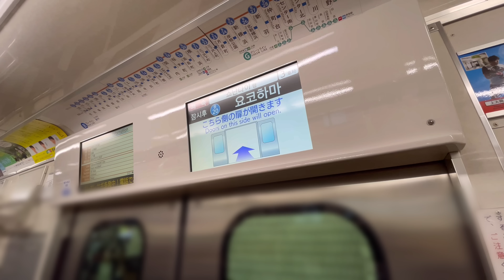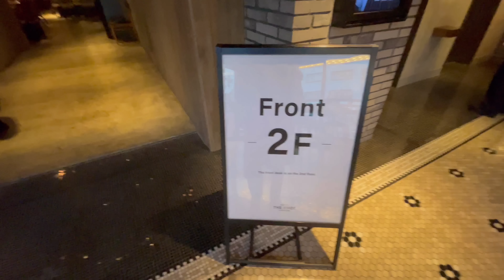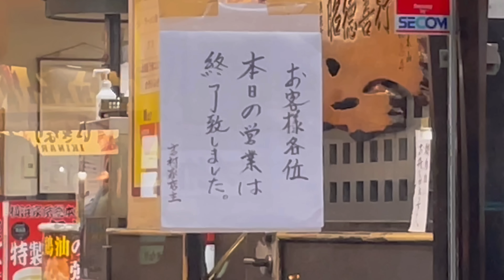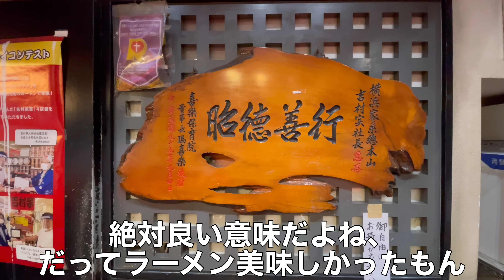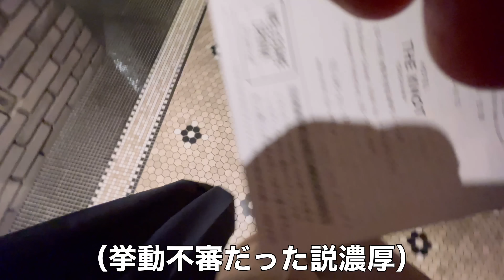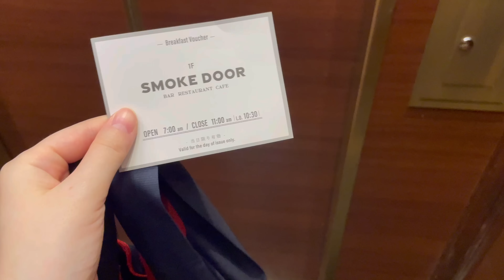【ビジホ飲み】血液ドロドロになりそうなものほど美味い/アラサー独身女【023】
待ってていただいた方、感謝です(´；ω；`)ｱｲｼﾃﾙ
すこぶる社畜しまくってて期間空きまくってごめんなさい。
社畜なんかに負けない！！！！！！！

【今日の城】
ホテル・ザ・ノット　ヨコハマ

じゃらんで予約しました！
薪焼きの朝食、めっちゃおいしかった〜（＾ω＾）スパークリングワイン好きな方はぜひ！！！

【家系ラーメン総本山】
吉村家

この撮影した２月から移転してるみたい！！
ぜひ行って沼にハマって〜！

またみてね！！！